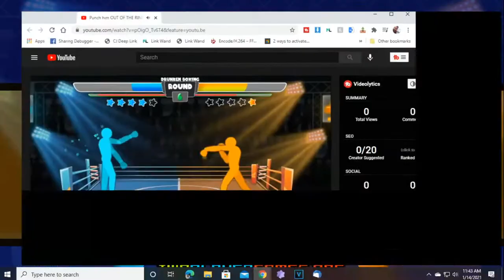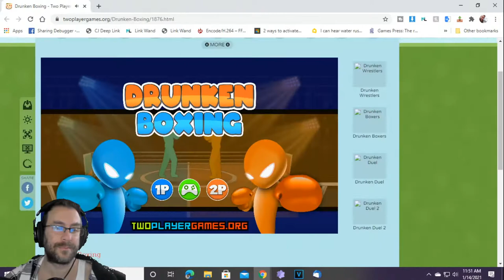Let's Play: DRUNKEN BOXING - Free on TwoPlayerGames.Org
Please consider a Paypal tip Get TWO(2) *FREE* Months of Google Stadia PRO!